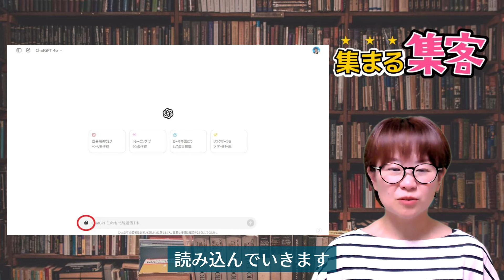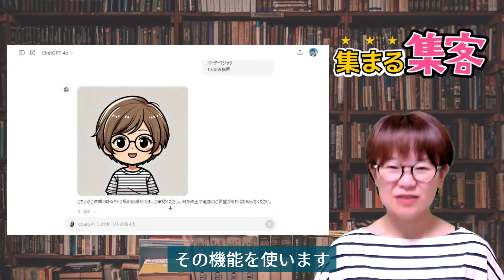AIが似顔絵を簡単作成！伝わるSNS投稿へと進化する方法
🎁AIが似顔絵を簡単作成！伝わるSNS投稿へと進化する方法の無料ダウンロードはコチラ

00:00 自撮りが苦手、顔出しNGの方へ。似顔絵活用のススメ！
03:32 AIで似顔絵絵を作ってみよう！生成編
05:17 AIで似顔絵を作ってみよう！表情変更部分修正編
06:59 似顔絵をビジネスに生かそう！

🌏集まる集客総研 オススメプレゼント🌏

🎁SNS・SEO・広告から 1日10リスト集まる！ 集まる集客®︎生成AI   Buddy@iの使い方

🎁 個人起業家さんのお悩み解決ChatGPTプロンプト集プレゼント

🌏集まる集客カレッジトップページはこちら🌏

📕同業者が多い時の講座の作り方とは？
文字で読みたい方はこちらの記事へ

📕99%が間違えがち！
ChatGPTで売れる本命商品・オリジナル講座・養成講座・資格制度の作り方の秘密大公開！

📕主婦起業成功例と成功のポイントや失敗例を女性起業家向けに解説

📕女性起業家のための新しいオリジナル講座・養成講座・資格制度の作り方

📕ChatGPTプロンプト集：2024年最新ベスト１５選とプロも認める使い方

📕個人起業家の集客がうまくいかない、集客できないお悩みの解決方法

📕【Q&A】同業者が多いのでどうやって講座を作ったらいいですか？

＼月間28万PV超え／
女性起業家のWEB集客が世界でいちばん、わかりやすくて面白い！

＼起業成功例150名超／
個人起業家が学ぶ集まる集客®実践者の声

＼集まる集客って何？　長瀬葉弓って誰？／